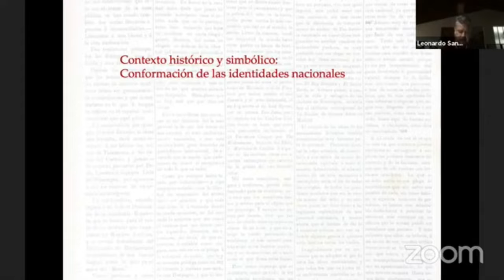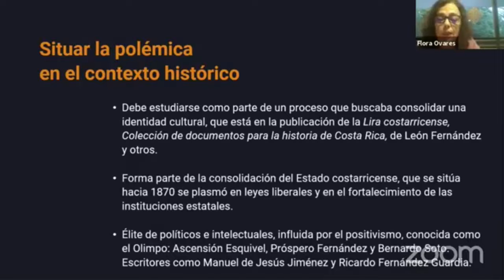La polémica del Olimpo vista hoy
El Colegio Costa Rica del Ministerio de Cultura y Juventud, la Escuela de Literatura y Ciencias del Lenguaje y la Maestría en Estudios de Cultura Centroamericana de la Universidad Nacional, la Escuela de Filología, Lingüística y Literatura y el Programa de Posgrado en Literatura de la Universidad de Costa Rica y la Biblioteca Nacional, se complacen en presentar la conferencia "La polémica del Olimpo vista hoy" por la Dra. Flora Ovares, Académica Jubilada de la Universidad de Costa Rica, MSc. Carlos Cortés de la Universidad de Costa Rica y Dr. Leonardo Sancho de la Universidad de Costa Rica y moderado por el Dr. Mijail Mondol López, de la Universidad de Costa Rica y Universidad Nacional.